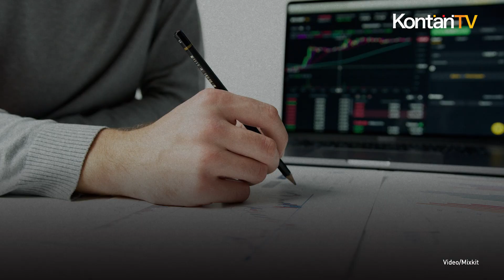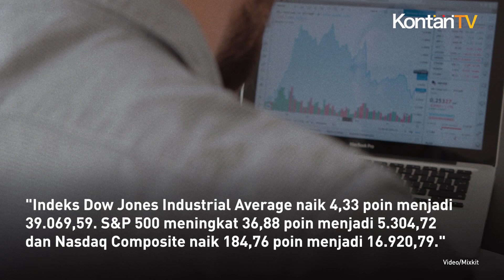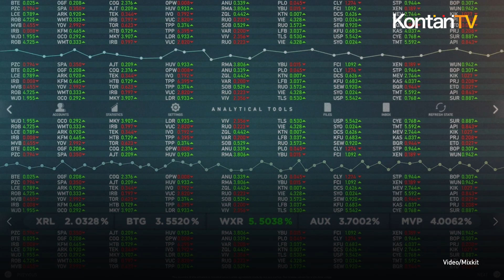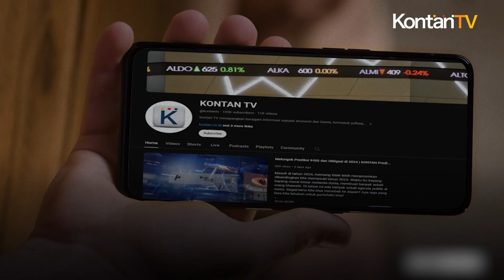Saham AS Rebound, Nasdaq Catatkan Rekor Tertinggi Mingguan Lima Kali Berturut-turut | KONTAN News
"Berita terkini dari pasar saham Amerika Serikat! Pada hari Jumat, saham-saham di AS berhasil bangkit setelah penurunan tajam sehari sebelumnya, didorong oleh prospek inflasi konsumen yang membaik."

"Departemen Perdagangan AS melaporkan peningkatan pesanan baru untuk barang modal buatan AS pada bulan April, sementara laporan dari Universitas Michigan menunjukkan ekspektasi inflasi konsumen yang membaik pada akhir Mei."

"Rob Haworth, ahli strategi investasi senior di U.S. Bank Wealth Management, menyatakan bahwa data yang masuk lebih baik dari perkiraan, menunjukkan bahwa ekonomi tidak seburuk yang diperkirakan sebelumnya."

"Indeks Dow Jones Industrial Average naik 4,33 poin menjadi 39.069,59. S&P 500 meningkat 36,88 poin menjadi 5.304,72 dan Nasdaq Composite naik 184,76 poin menjadi 16.920,79."

"Meskipun Dow Jones mengalami kenaikan pada hari Jumat, indeks ini menghentikan reli lima minggunya dengan penurunan mingguan sebesar 2,34%. Sementara itu, S&P 500 naik tipis 0,03% dan Nasdaq menguat 1,41%."